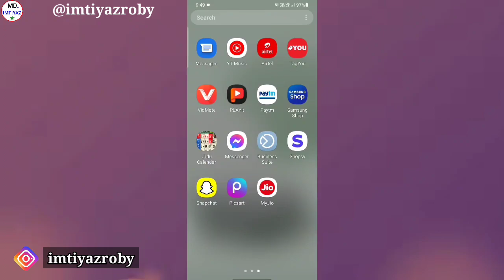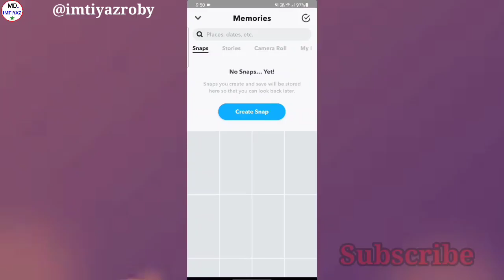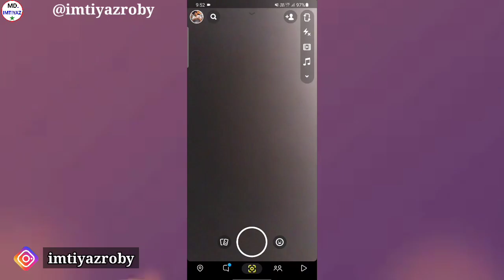Snapchat profile Photo kaise lagayen | Snapchat me profile Picture kaise lagaye | Md Imtiyaz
Hi

Aaj ke is video me sikhenge snapchat profile photo kaise lagayen

                           Cover topic -
snapchat profile photo kaise lagayen
snapchat me profile picture kaise lagaye
snapchat profile photo kaise lagaye
snapchat par apni dp kaise lagaye
snapchat par dp kaise lagaye
snapchat pe apni dp kaise lagaye
snapchat par apna photo kaise lagaye
snapchat ki profile photo kaise change kare
snapchat par profile kaise lagaye
snapchat dp kaise lagayen
snapchat me dp kaise lagaye
snapchat pe profile kaise lagaye
snapchat profile picture
snapchat profile picture change